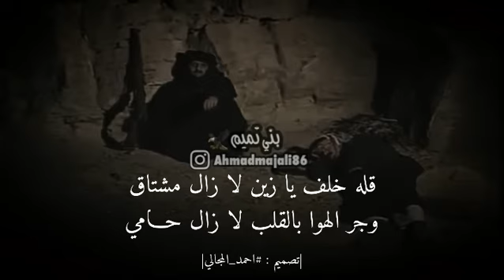يا نجم ياللي بالسما دوم براق - جمال خليف - ربابه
يا نجم ياللي بالسما دوم براق
ياللي تشوف الشوق خذ له سلامي

لاتنسوا الاعجاب بالفيديو والاشتراك بالقناه ليأتيكم كل جديد احبتي 🙏❤️
حساباتي التاليه